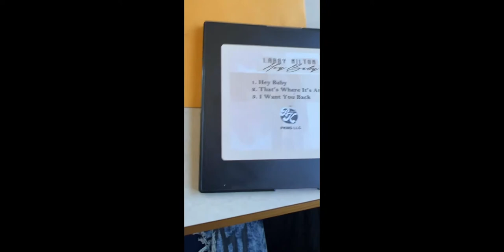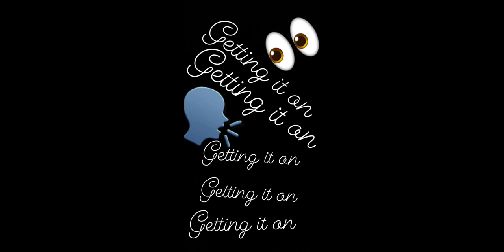(I need a sidepiece too by Larry Milton) 📊💯